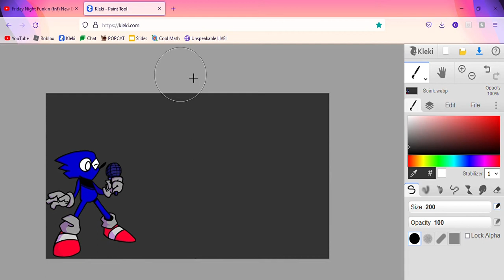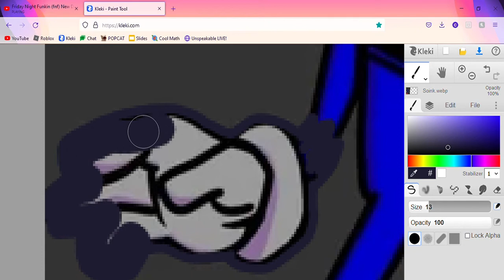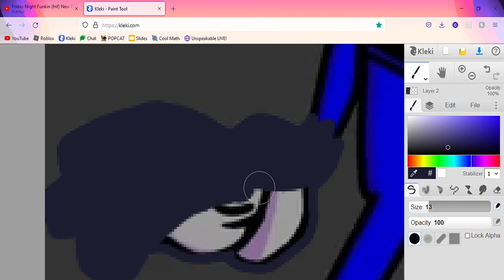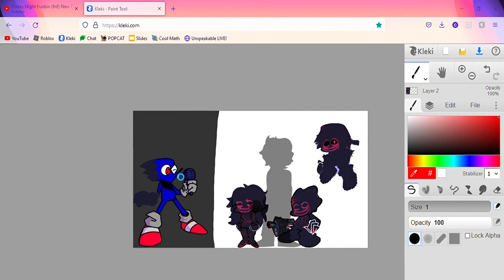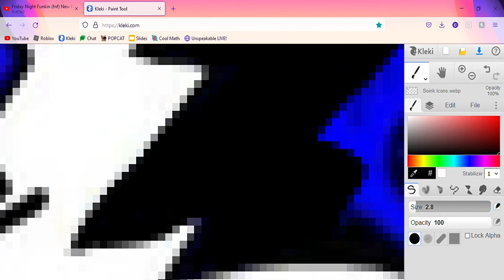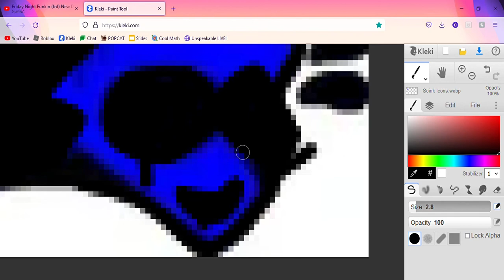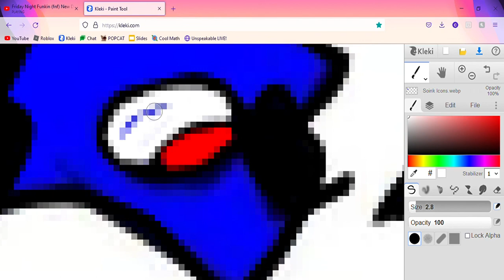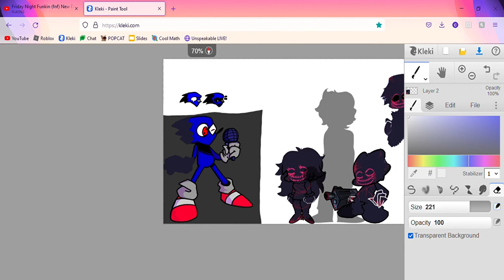Corrupting Soink'.FLA - Sonic.EXE 3.0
Soink'.FLA Was Scrapped In The Sonic.EXE 2.5/3.0 Mod

Note: This Isn't His Song, This Is Document.TXT New Document Song